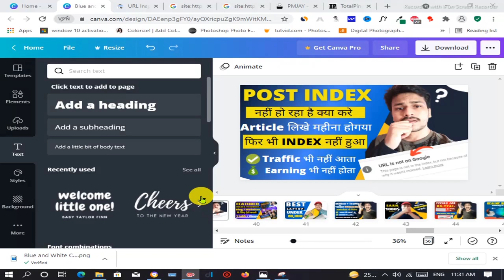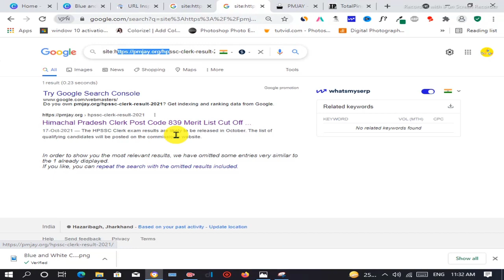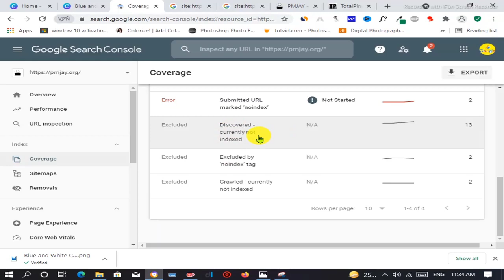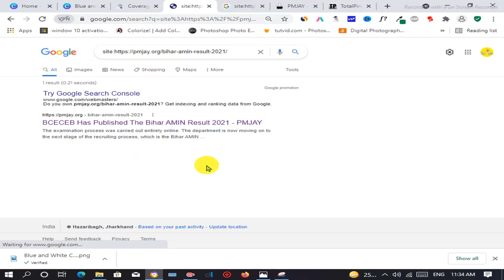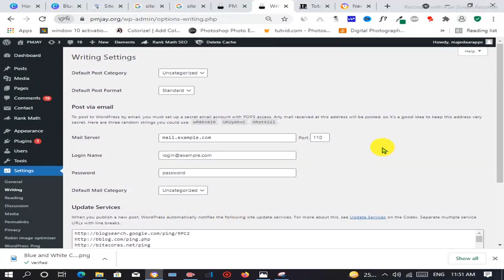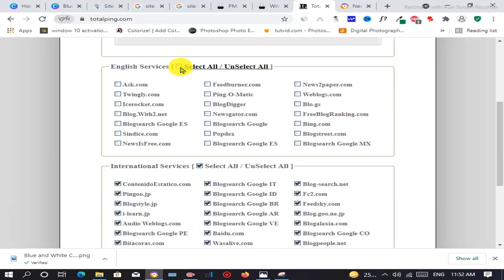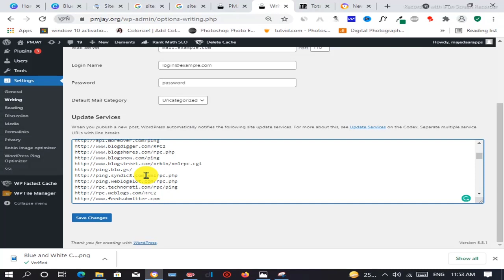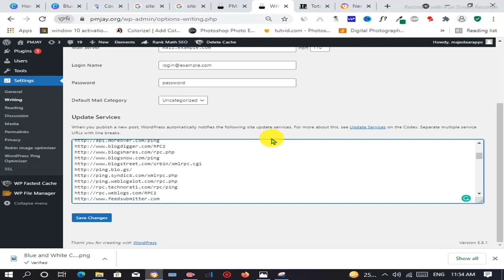Post Index Nahi Ho Raha Hai | Post Index Kaise Kare | Post Index Problem Fix Permanently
Your Quarries 👇
how to index post fast on Google
Google par post Index kaise Kare
post Index Nahi Ho Raha hai Kya Kare
post Index kaise Kare Google par
post Index problem fix kaise Kare
how to fix post not index problem
how to index article instant on Google
article Google par index kaise Kare
Mera article index nahi ho rahan hai
how to index article on Google engine
best article indexing plugin for WordPress
index article post by using ping websites
index post in one day very fast index
URL not on Google error fix kaise Kare
how to fix discovered no url index issue
inspect url on Google for fast indexing